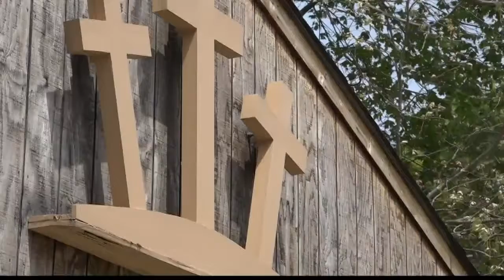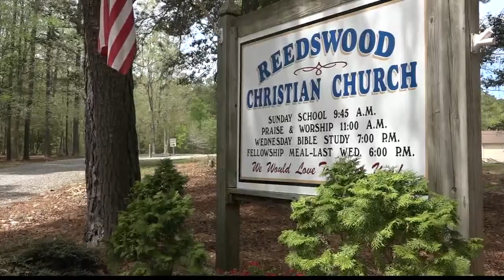Pastor helps fire victims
13News Now Niko Clemmons has the story